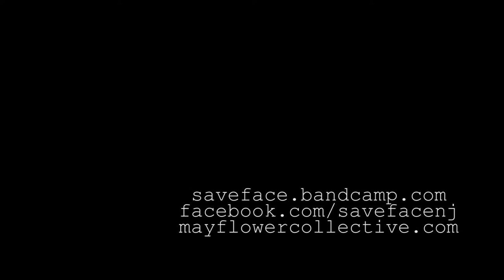PROTODOME - "BSOD'd." Bass Cover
Performed on a Dingwall ABZ in standard tuning (EADG).
Played through a Markbass Little Mark III.